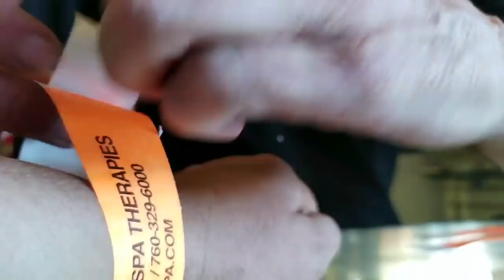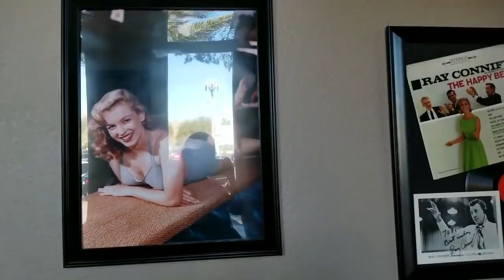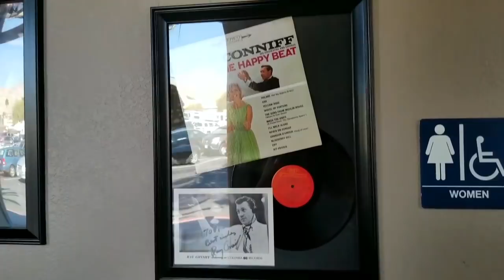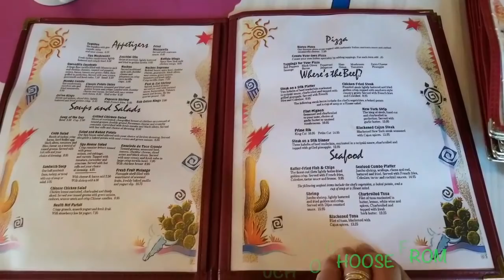DESERT HOT SPRINGS SWIMMING AND FREE SHOWERS